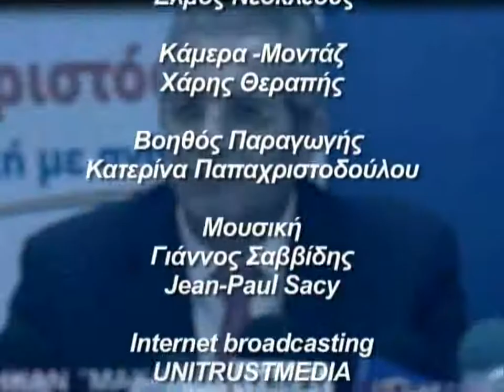HABAR TV ep35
TV daily comedy show, produced by Media Box, Camera-editing Haris Therapis and internet Broadcasting Unitrust Media.